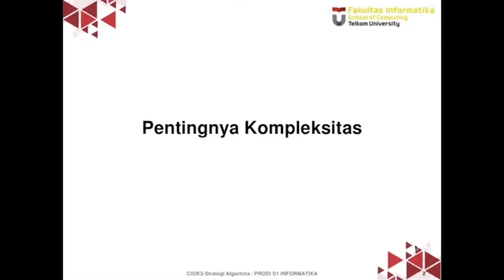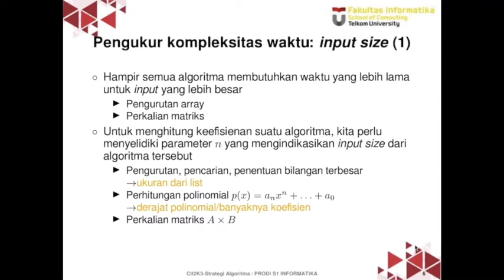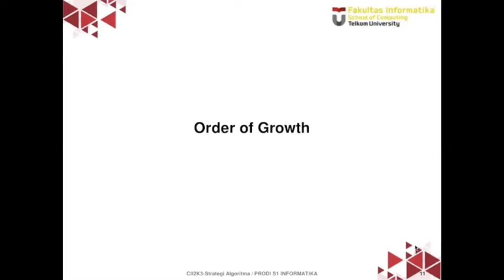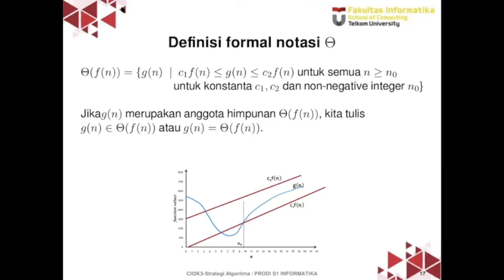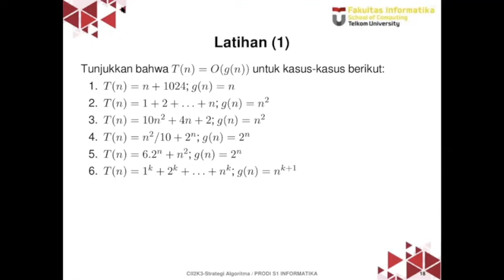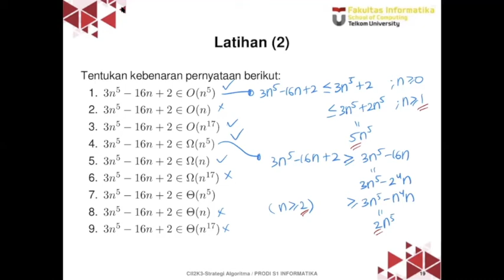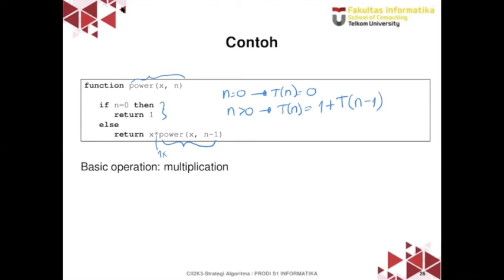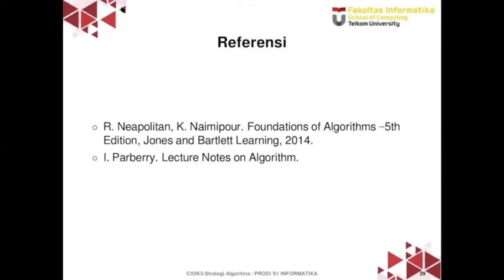Strategi Algoritma: Recall on Complexity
video pembelajaran
kelas Strategi Algoritma
Pertemuan minggu pertama: recall on complexity

Semester genap TA 2020/2021

- FIF Telkom University-